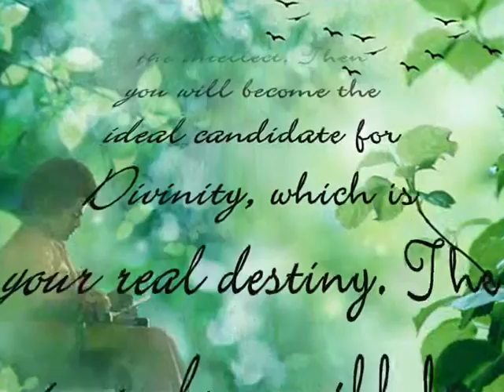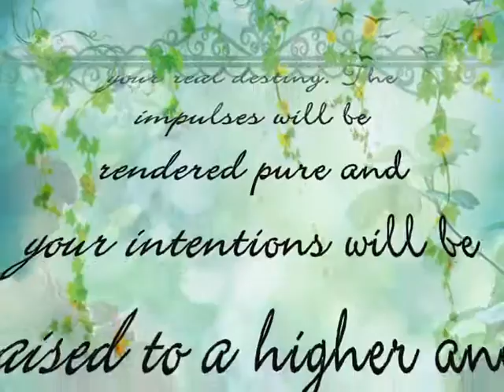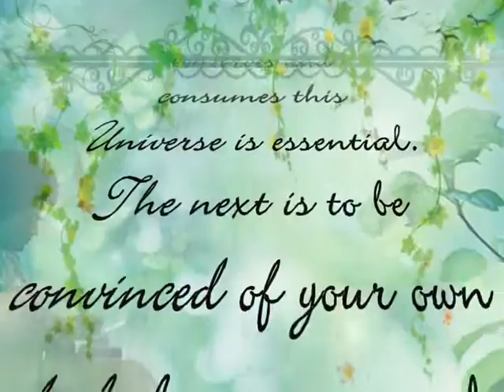Thought For The Day As Written In Prasanthi Nilayam oct 21, 2016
Human being is not just a creature with hands and feet, eyes and ears, head and trunk; you are much more than a total of all these organs and parts. The parts in fact are only crude images from the mould. You must then be ground, scraped, polished, perfected and softened through the intellect. Then you will become the ideal candidate for Divinity, which is your real destiny. The impulses will be rendered pure and your intentions will be raised to a higher and nobler level, only if you choose to dedicate all your deeds, words and thoughts to the Lord. To accomplish this, faith in the one Supreme Intelligence, which conceived, conserves and consumes this Universe is essential. The next is to be convinced of your own helplessness and distress at your own grief. Then you will easily achieve surrender to that Supreme Intelligence. Therefore cultivate faith and surrender. Grace will then naturally flow through you into every act of yours! [Divine Discourse, Mar 17, 1966]
-BABA

video & Audio by Oesha Sai

Videos are Edited By
Children of Sai to share teachings of

Join Radio Sai on Twitter & Facebook